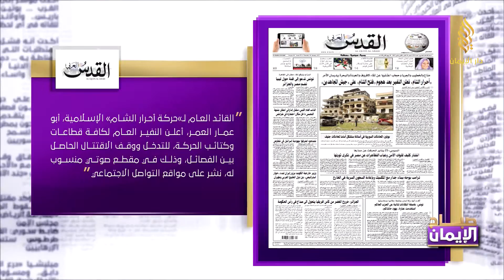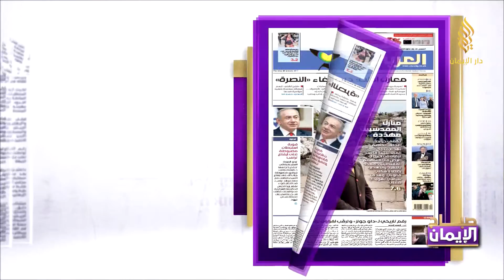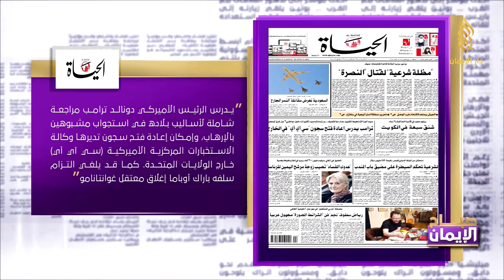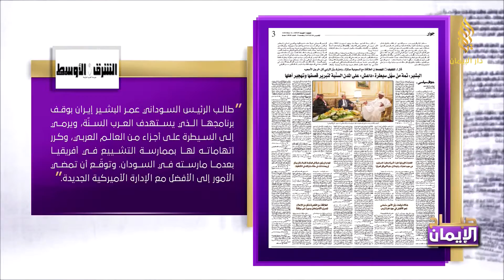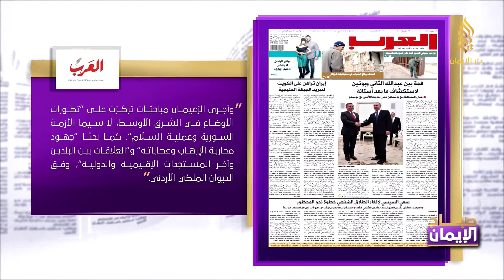جولة الصحافة 26/1/2017 | مع ميران أحمد